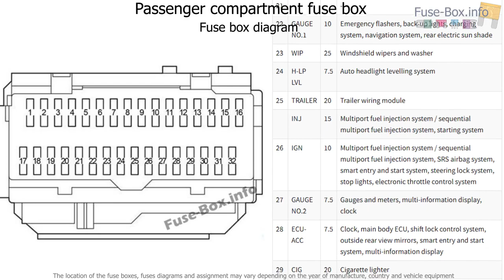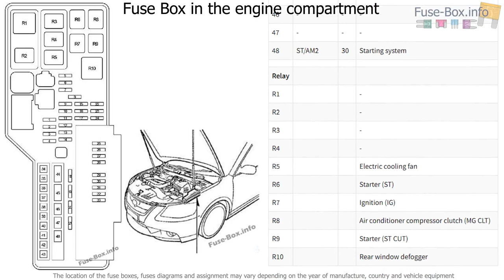Fuse box location and diagrams: Toyota Aurion (2006-2012)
Fuse box diagram (location and assignment of electrical fuses and relays) for Toyota Aurion (XV40; 2006, 2007, 2008, 2009, 2010, 2011, 2012).